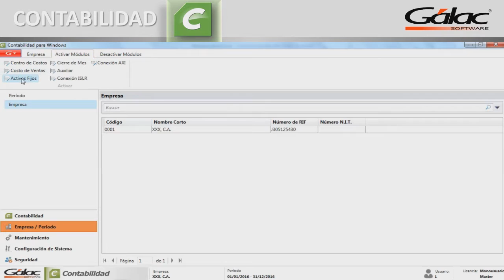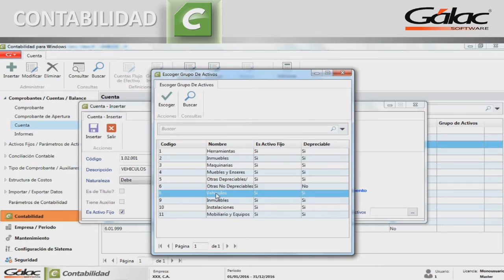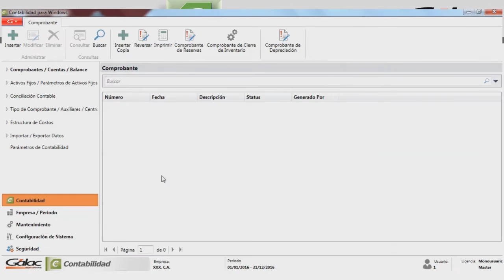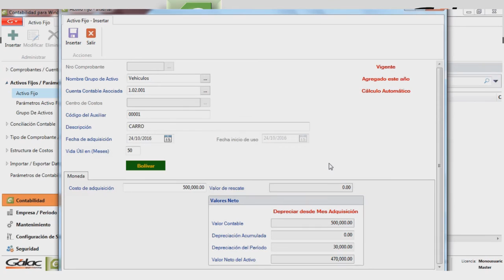4 Activos Fijos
Cuarto video de la serie Contabilidad Estudiantes. Aquí podrás aprender a insertar los activos fijos.
1 – Activar módulo
2 – Crear cuenta de activo fijo
3 – Definir grupos
4 – Insertar activo fijo

Varias de las imágenes utilizadas, para realizar este instruccional, son sacadas de y de

Gálac Software
¡Siempre brindándote lo mejor!